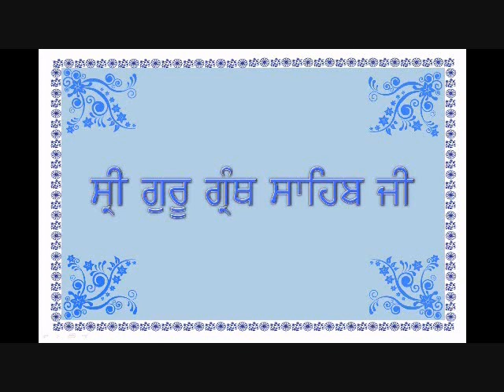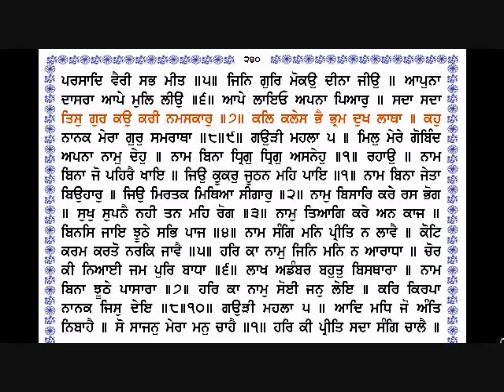Sri Guru Granth Sahib Ji (237-240) By Dr Varinder Singh Gill.wmv